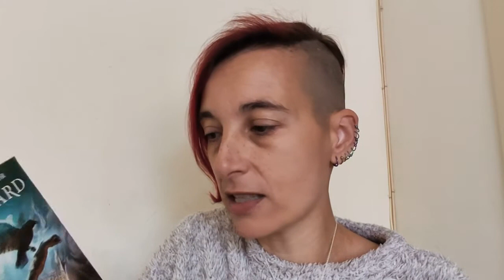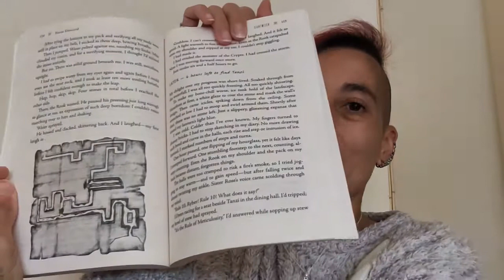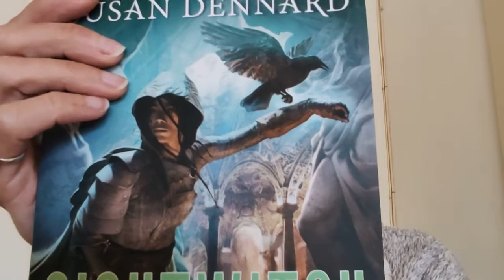Review of "Sightwitch" by Susan Dennard & Rhys Davies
From New York Times bestselling author Susan Dennard, Sightwitch is an illustrated novella set in the Witchlands and told through Ryber’s journal entries and sketches.

Before Safi and Iseult battled a Bloodwitch...

Before Merik returned from the dead…

Ryber Fortiza was a Sightwitch Sister at a secluded convent, waiting to be called by her goddess into the depths of the mountain. There she would receive the gift of foretelling. But when that call never comes, Ryber finds herself the only Sister without the Sight.

Years pass and Ryber’s misfit pain becomes a dull ache, until one day, Sisters who already possess the Sight are summoned into the mountain, never to return. Soon enough, Ryber is the only Sister left. Now, it is up to her to save her Sisters, though she does not have the Sight—and though she does not know what might await her inside the mountain.

On her journey underground, she encounters a young captain named Kullen Ikray, who has no memory of who he is or how he got there. Together, the two journey ever deeper in search of answers, their road filled with horrors, and what they find at the end of that road will alter the fate of the Witchlands forever.

Set a year before Truthwitch, Sightwitch is a companion novella that also serves as a set up to Bloodwitch, as well as an expansion of the Witchlands world.